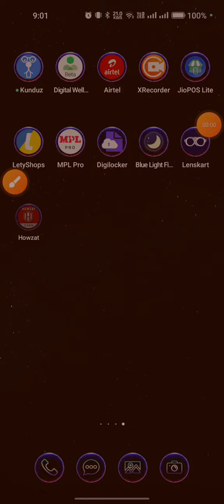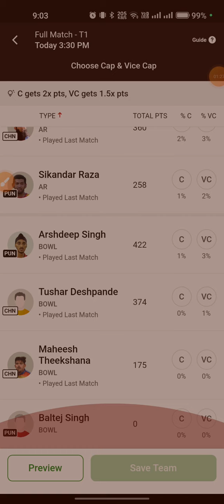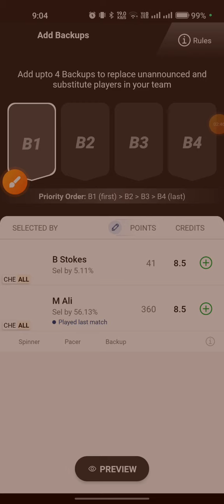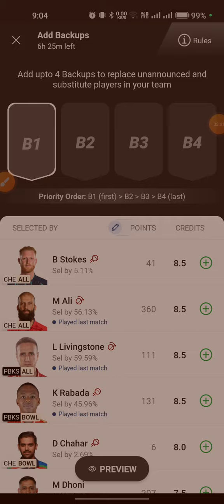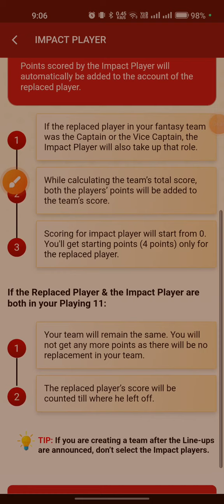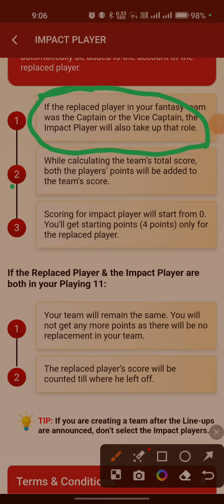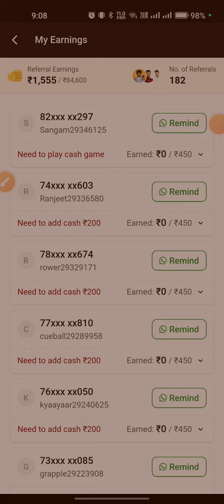Howzat Impact player Rules। Howzat ipmact Rules। Howzat app Impact Rules। howzat App